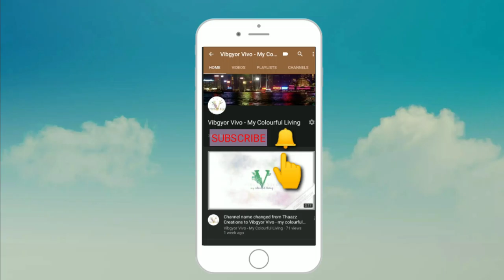നാടൻ കേരള സാമ്പാർ || Easy and Tasty Kerala Sambar || Sambar recipe without coconut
Sambar is reflective of a broad and ancient tradition of lentil-based vegetable stews in southern India.The combination of different vegetables, lentils and spices makes it a nutritious accompaniment with rice and Indian breads. Sambar is the best combination for idlis and dosas. Here is a very easy method for cooking sambar without coconut. Mostly sambar is made by adding roasted coconut paste. Eventhough coconut is not added in this recipe, this sambar tastes really good. Give it a try and experience yourself the taste of this sambar.
I made this sambar for onasadhya. I had uploaded my onasadhya preparation video already. If you have not watched it yet plzz do watch it. Below is the link for the video:

Ingredients :

For cooking vegetables:

Bengal gram/ chana dal - 3/4 cup
Drumstick - 3 no:s
Ash gourd - 1/2 portion
Potato - 3 no:s
Snake gourd - 3 no:s
Carrot - 3 no:s
Beans - 7 no:s
Lady's finger - 7 no:s
Yam - small portion
Onion - 1 no:

For roasting shallots:

Garlic cloves - 4 no:s
Chilly powder - 1 1/2 tbsp

For seasoning:

Dry red chilly - 4 no:s
Curry leaves
Sambar powder - 1/2 tsp